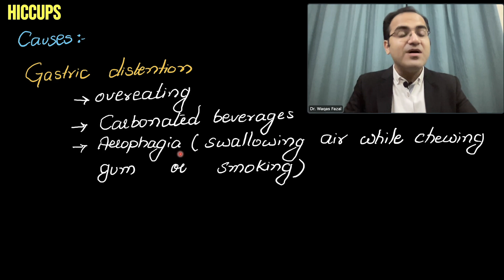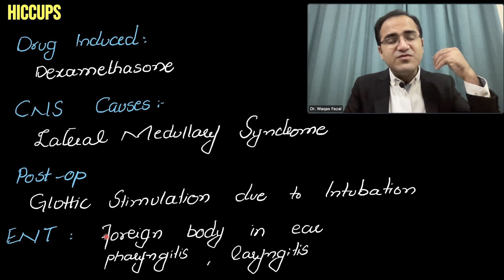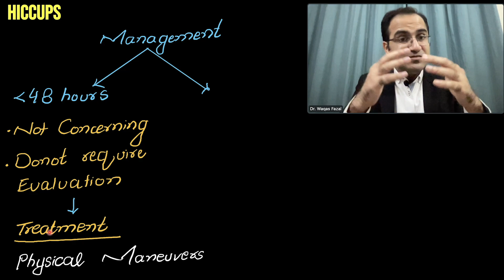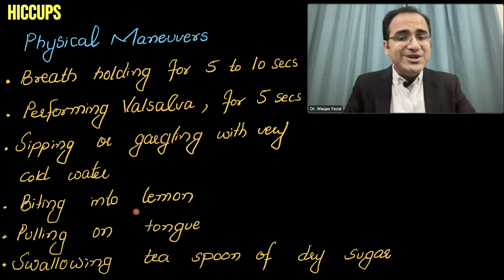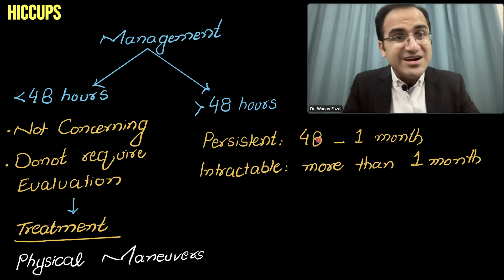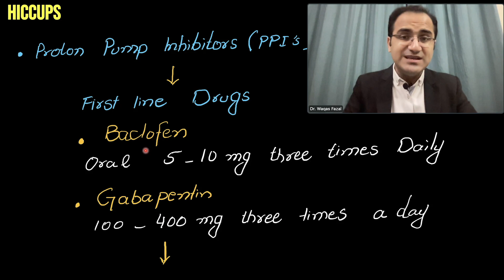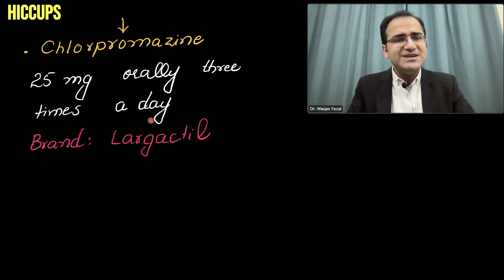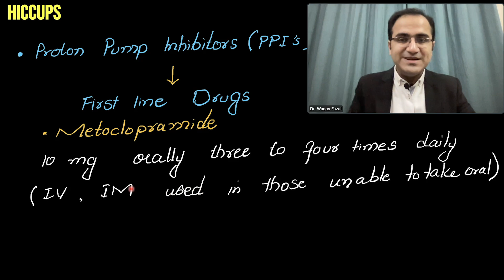Hiccups (Persistent/Intractable) Treatment, Physical Maneuveurs, Medications, Medicine Lecture USMLE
Hiccups (Persistent/Intractable) Treatment, Physical Maneuvers, Medications, Medicine Lecture USMLE
In this video i have explained in detail hiccups treatment pathophysiology causes and management of persistent and intractable hiccups in detail. Hiccups is a commonly seen problem in patients in wards patients on chemotherapy and patients with chronic kidney diseases. Hiccups management medicine lecture focuses basically on USMLE step 2 ck course and prepares students for usmle and nclex exams in USA.

Chapters:
0:00 Intro
0:14 Definition & Pathophysiology
0:53 Causes
2:32 Treatment
3:25 Physical Maneuvers
4:56 Persistent/Intractable Hiccups
6:08 Empiric Therapy
8:36 Other Drugs
9:21 Summary

 pathophysiology,hiccups lecture,hiccups medicine,hiccups medicine lecture